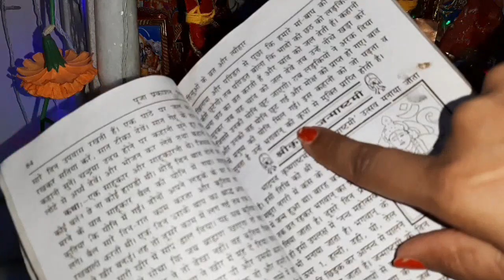जन्माष्टमी की हार्दिक शुभकामनाएं | My Speial Morning routine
Kanha ji ka Jhula banaen

Kanha ji ka birthday blog